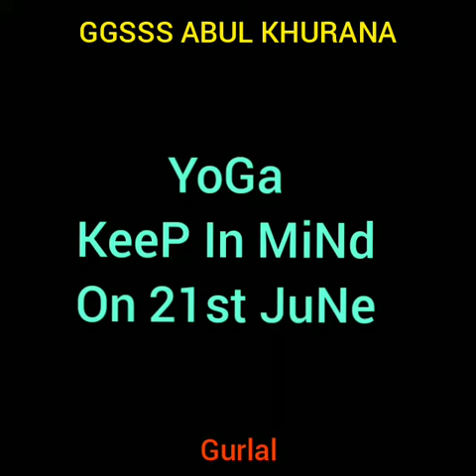Up coming Yoga Day 21st june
GGSS School ABK...Gurlal Lect Physics